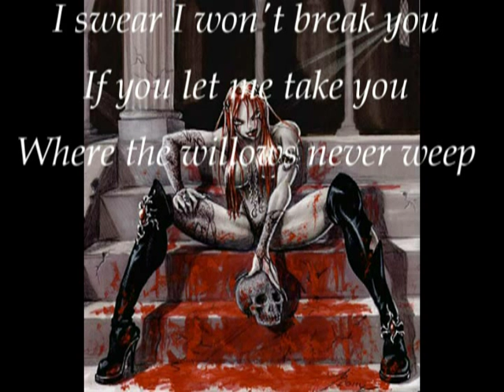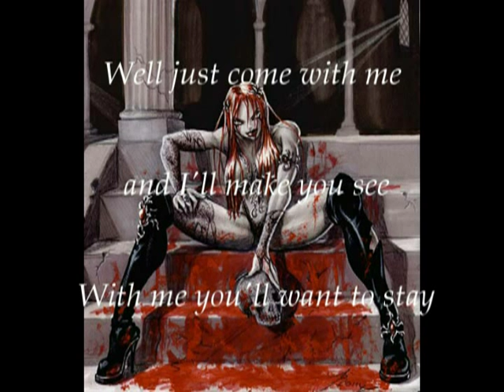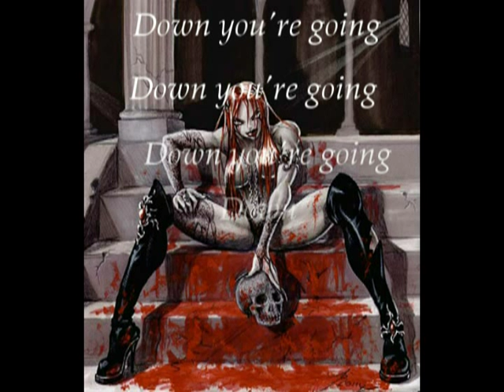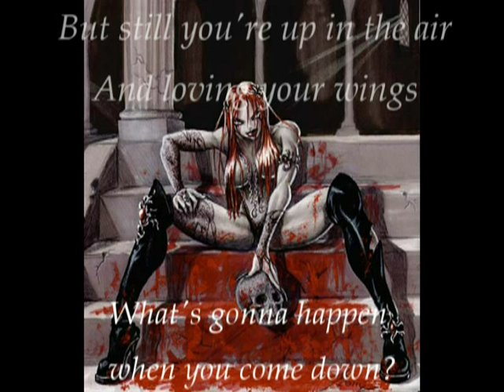Mordacious - Clown (Switchblade Symphony cover) w/lyrics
Excellent cover by Mordacious, great act out of Rosamond, California.